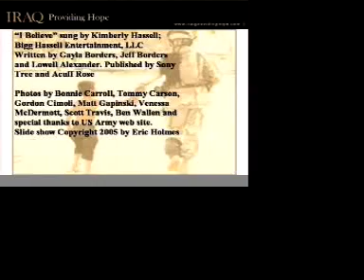Iraq: Providing Hope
This slideshow of photos demonstrates that ridding Saddam Hussein from Iraq provided hope for a better life. Kimberly Hassell sings "I Believe." These photos were taken in 2004.